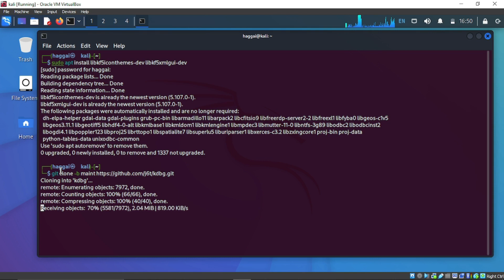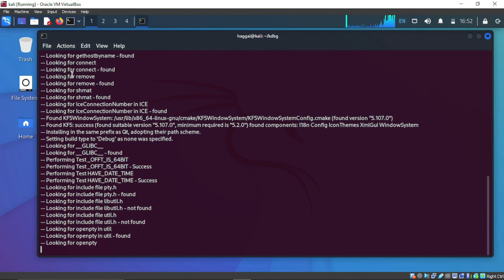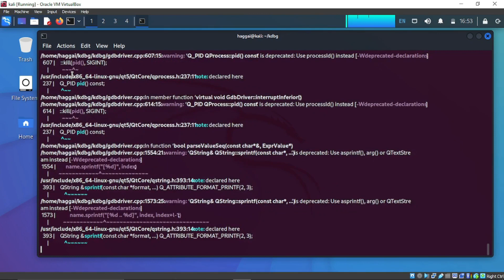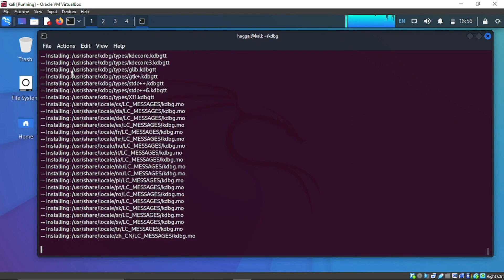LINUX ERROR FIX: E: Unable to locate package kdbg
usdt(TRC20) : TNL29JfK8Xx6boDZ54PqWwTKTxs4k6Z3cj A solution to  E: Unable to locate package kdbg/install KDbg debugger

btc address(bitcoin network) : 18Le59m82Z4RRTEH8kNDeNVFzXzVnxH6Se
usdt(TRC20) : TNL29JfK8Xx6boDZ54PqWwTKTxs4k6Z3cj